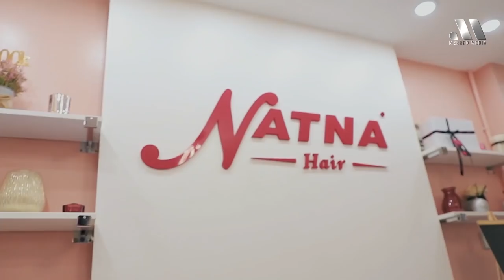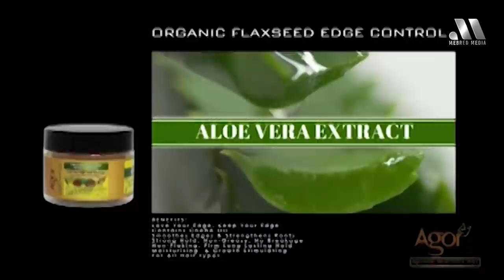Mebred Media | Sened Elalatna | Part Two | ሰነድ ዕላላትና | New Eritrean show 2021